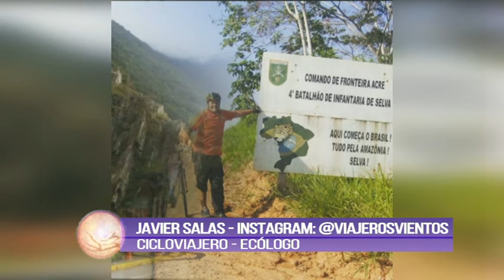RECORRER EL MUNDO EN BICICLETA - Javier Salas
La vida cosiste en hacer lo que realmente deseamos y siguiendo ese impulso, Javier Salas, Cicloviajero y Ecólogo, transitó esa experiencia de subirse a una bicicleta a los 16 años y salir a recorrer el mundo llenando su vida de naturaleza, autoconocimiento, empatía y crecimiento espiritual.